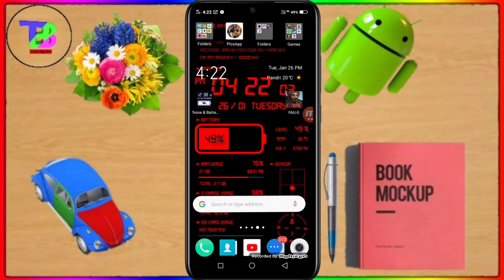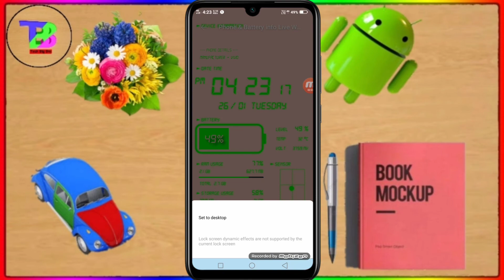इस Live Wallpaper को देखते ही कर लोगे Download ! phone & Battery ! Tech Big Bro